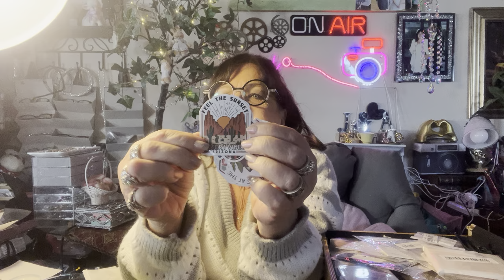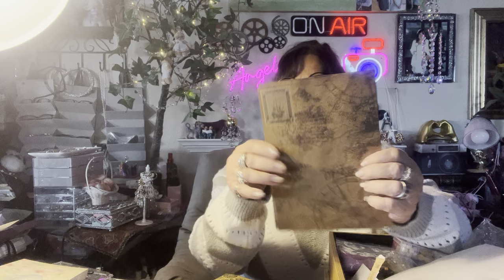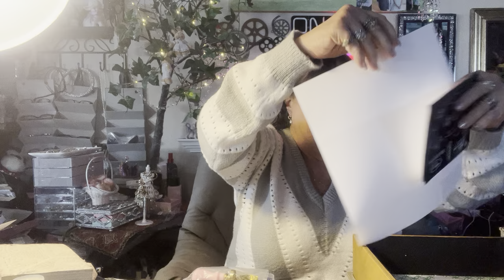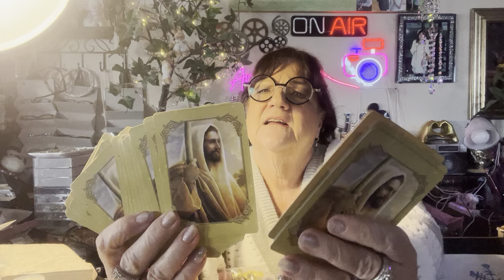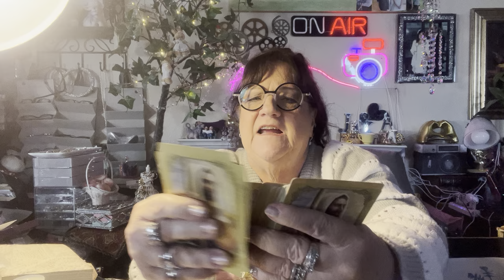Temu stuff I forgot I purchased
A box of Temu stuff I ordered a year ago and forgot about. Never used